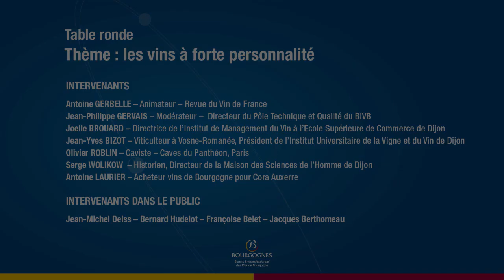2012 - Table ronde (Part 3/3) "Vins à forte personnalité" Vinosciences Bourgogne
Partie 3/3 : Antoine Gerbelle, journaliste à la Revue du Vin de France et parrain de cette première édition de "Vinosciences de Bourgogne", a animé une table ronde dédiée « aux vins à forte personnalité », réunissant différents acteurs de l'univers du vin (cavistes, viticulteurs, experts marketing, historiens, acheteurs...). Les intervenants et participants ont pu ainsi partager leur point de vue et leur expérience sur ce sujet d'actualité.